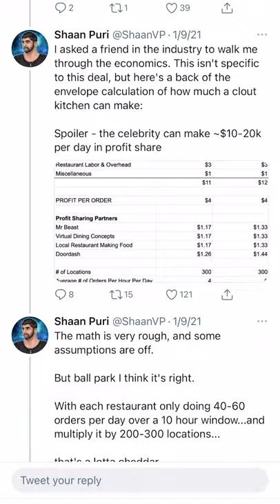How does Mr. Beast make $720,000 a month dropshipping burgers? YouTube